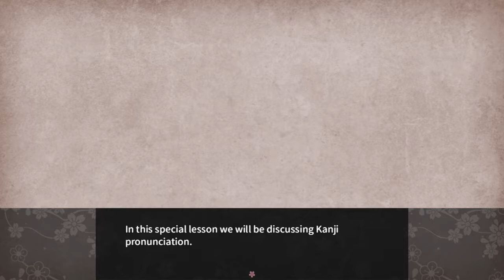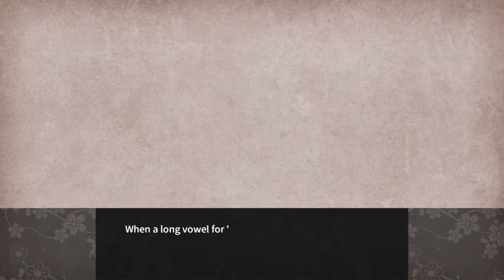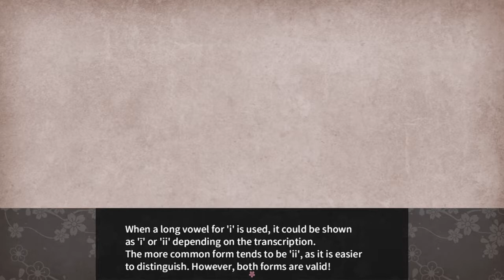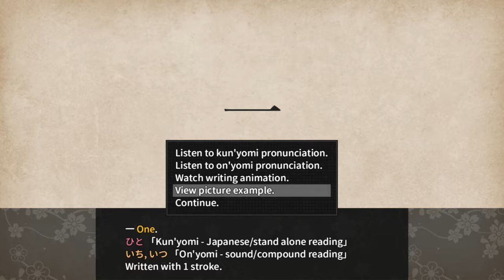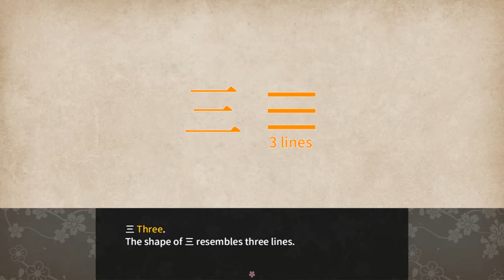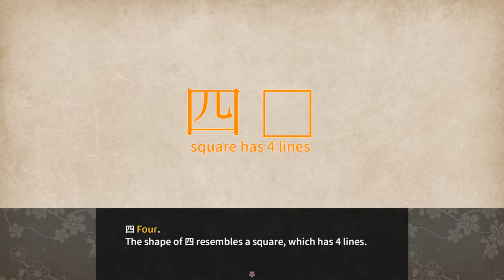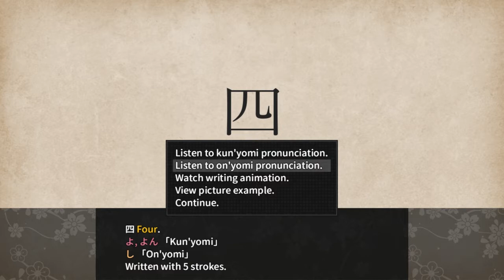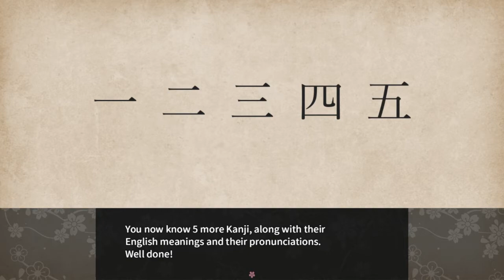Learn Japanese to Survive (Kanji) - Let's Play [Deutsch / 07] - High Five （一、ニ、三、四、五）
Wir sind … Flo (ganz kreative Namenswahl) und machen auf Anraten unserer Kumpels Ash bei einer Art Gewinnspiel für einen dreimonatigen Studienaufenthalt in Japan mit. Wie es die Glücksfee so will, sind wir einer von vier Auserwählten, die sich kurz darauf in Japan vor der Sprachschule treffen und dort ihre neue Lehrerin Hana-sensei kennenlernen.

Da taucht plötzlich ein Mönch (oder doch Priester?) auf, der uns rät, zum nahegelegenen Schrein zu gehen und dafür zu beten, dass wir eine Segnung des Glücks für unsere Lernaktivitäten erhalten. Doch als die vier Schüler und Hana-sensei nach dem Gebet ihre Augen am Schrein wieder öffnen, sind Wetter und Landschaft vollkommen verändert. Doch noch bevor sie sich umschauen können, um zurück zur Stadt zu finden, taucht plötzlich ein Monster auf, welches einem der Kanji aus der japanischen Schrift ähnelt …